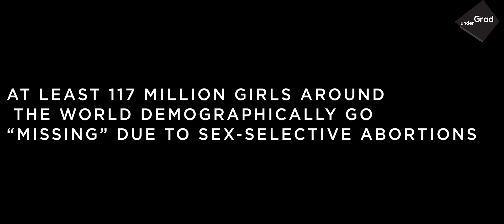Dropped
Dreams soaring beyond limits and aspirations high enough to define infinity. As promised earlier, we bring to you a whole palette of pink, where one shade speaks about delicate emotions while the other dominates with a strength unseen. And also, there is a spark of some ignition which burns bright and claims it's share of the sky really hard. Lets celebrate this flame of womanhood. What we are putting up this time is nothing even mildly related to those equality slogans or those feminism oriented articles. It's just a casual muse in the form of an extremely simple narration. Get a adrak waali chai or whatever works like adrak-waali-chai for you and enjoy the breeze that this one brings with it.Happy Women's Day.
 Cinematographers:
Ishaan Das
Priyambada Sahoo
Tannishtha Mandal
DOP:-Siddhartha Das
Story & screenplay:-Sourav Brahma
Dialogues:-Manish Sharma
Cast
Suryashi mazumdar
Niyati chandra
Komal jayswal
Priyambada sahoo
Shubham singh (Fauji)
Nayana Ghosh
Directed by
Sourav Brahma & Manish Sharma
Poster credits-Prateek Tiwary & Saptarshi Mandal
Media partner-Visus Photography
Location partner-Tikkas & Tacos